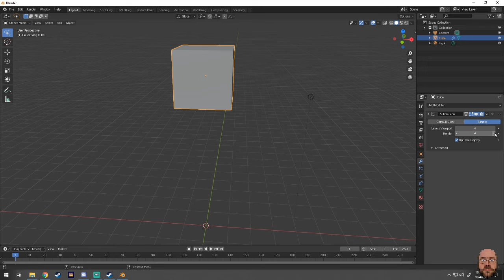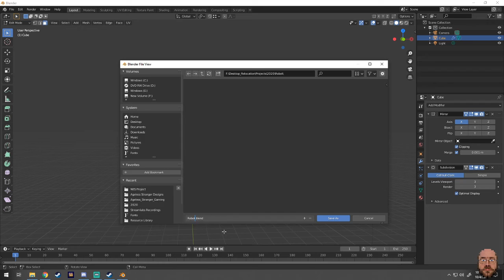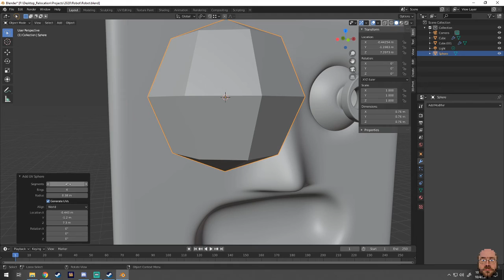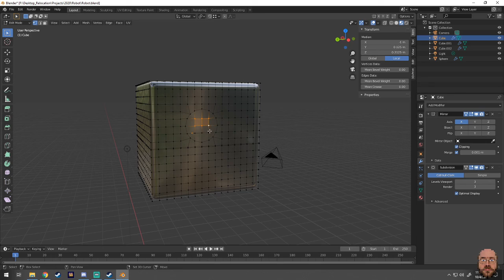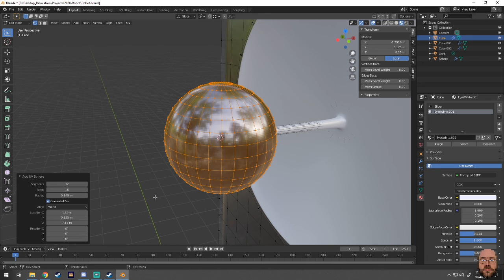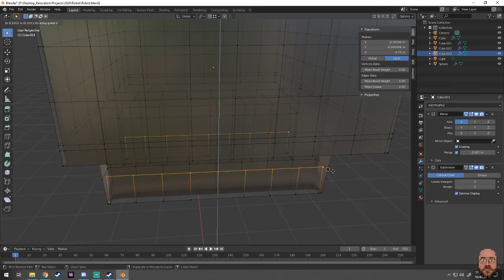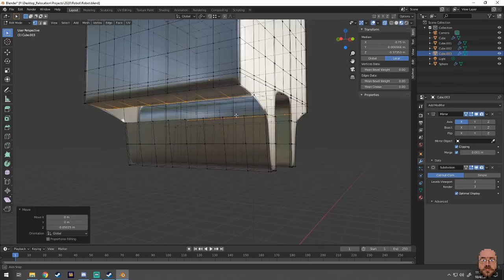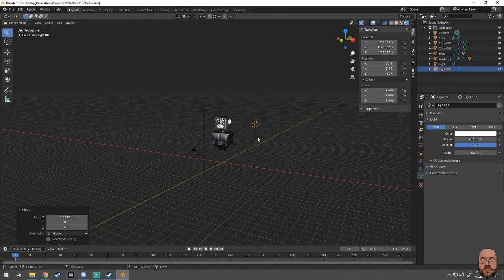Blender Timelapse - Robot - Part 01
A quick timelapse of a small robot done in Blender.
Robot a Cometh - Dan Lebowitz
Monitors - Silent Partner
Tobaggan - Silent Partner